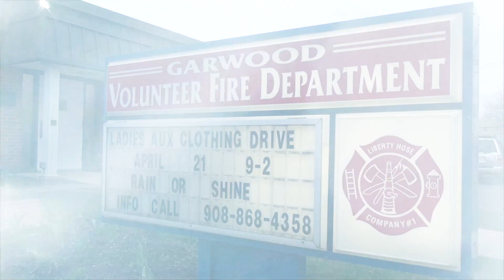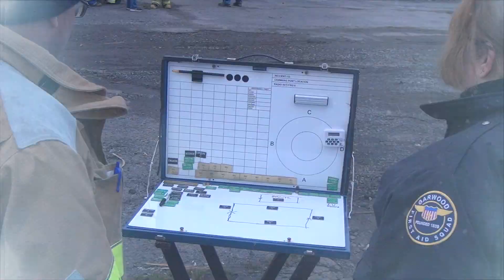How We Train - Garwood Volunteer Fire Dept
This video will give you a inside look into what firefighters do , and see how the volunteers of the Garwood NJ Fire Department train for real fire emergencies.